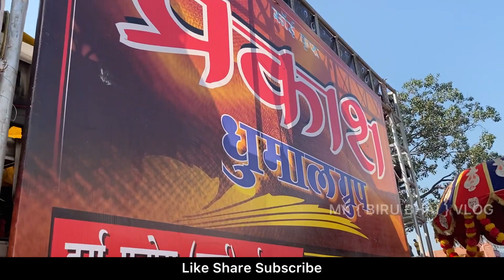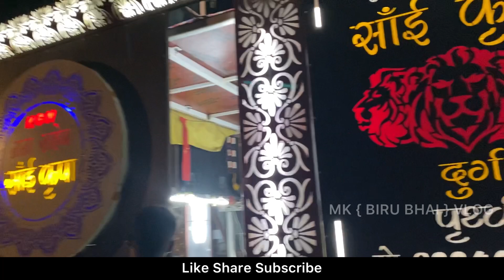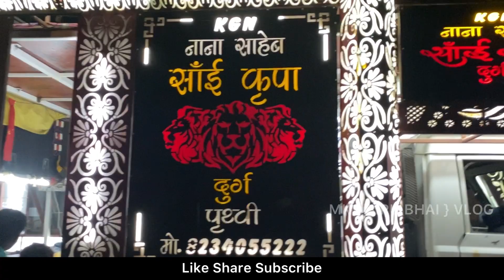माँ लक्ष्मी विसर्जन - अकलोरडीह भिलाई 2022 | Laxmi Visarjan Aklordih Bhilai 3 | मजा आ गया भाइयो 😁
video is for educational purples only. copyright disclaimer under section 107 of the copyright act 1976, allowance is made for ''fair use''for purpose such as criticism, comment, news reportinmkbirubhaivlogcholarship, and research. fair use is a use permitted by copyright statute that might otherwise be infringing. non-profit, educational or personal use type the balance in favor of fair use.